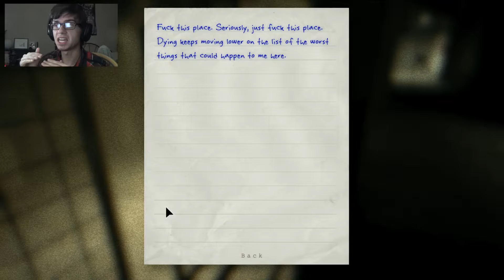The Twins: Outlast part 3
I make some new... "friends"